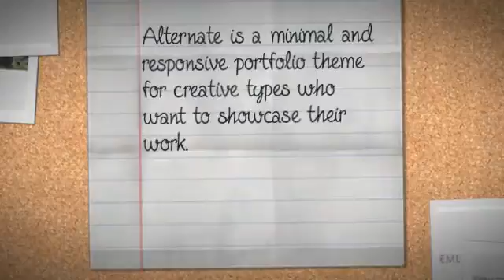Alternate – Portfolio WP Theme + Download